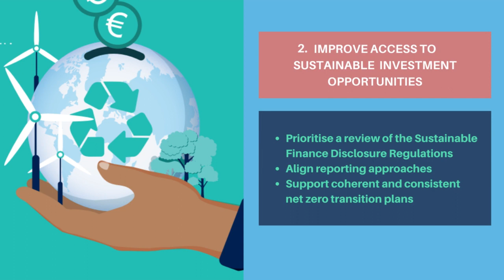Investment Managers Call On The EU To Make Investment Work Better For Consumers And The Economy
With just under nine months remaining until the European elections in June 2024, we have today published our vision for how investing could work better for individuals, businesses, and the economy, to deliver a more modern, resilient, and sustainable Europe.

Representing 250 investment management firms, who manage €3.2trn on behalf of European clients, our report, ‘Making Investment Better for All’, calls on the EU institutions to place individuals at the centre of policymaking, improve access to sustainable investment opportunities, promote open and efficient capital markets, support innovation and new technology, and foster greater international cooperation on regulatory standards.